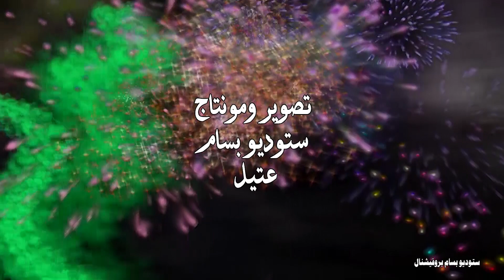صيدا - سهرة العريس صلاح الدين رمزي عجاج -- الجلماويه - ستوديو بسام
تصوير ومونتاج ---
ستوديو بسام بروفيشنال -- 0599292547